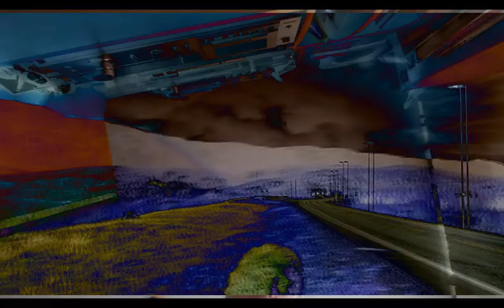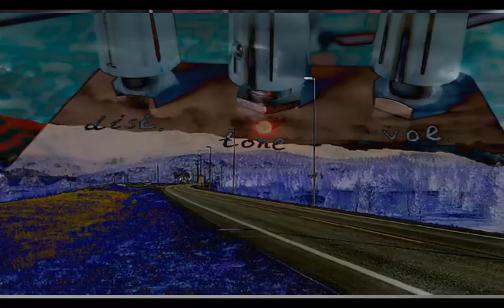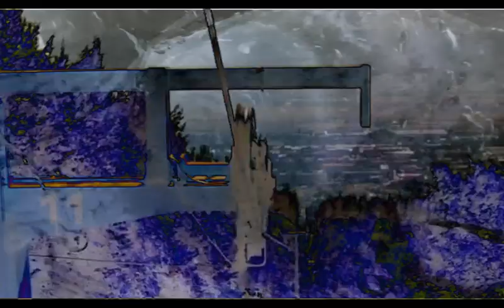leisurely -Slow-Minor-Blues improvise & Dankov - Audio / D-Audio HiEnd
Joe-Bonamassa-Slow-Minor-Blues-Backing-Track-JamTrack
D - Audio  - effects for guitar /
D-Audio HiEnd - Tsvetan Dankov
Cort x- 6
Peavey Rage 158 Amp TransTube technology 15 W  heavy-magnet 8" Blue Marvel speaker
Цветан Данков китарни ефекти импровизация
карлово